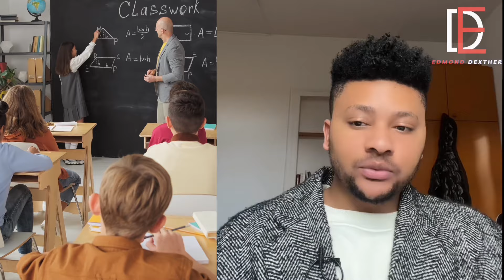“MAAHLOX EST UN SORCIER,DEBORDO EST BÉNI” | BILAL !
🎬POLÉMIQUE! Controverse en vue. Le rappeur camerounais MAAHLOX est au cœur d’une polémique après avoir été accusé de récupération. Il appelle au boycott du chanteur ivoirien Debordo Leekunfa à propos du remix de la chanson “Viviane” de prince Aimé. 😲🚫🎤

🌐🔥 Les fans sont divisés, certains soutenant MAAHLOX et d’autres défendant Debordo.

Qu’en pensez-vous? 🤔